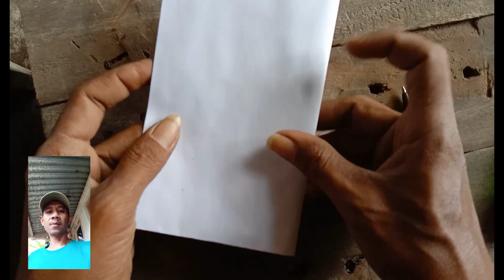Handcrafted Wood carvings 1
Wood carving process 1.

Design for Wood carving.

Wood carving for beginners.

How to make Wood carvings.

Step by step Wood carving.

Drawing ornament for Wood carvings.